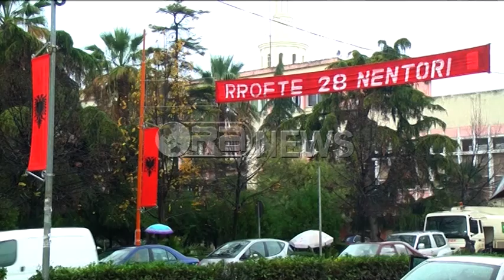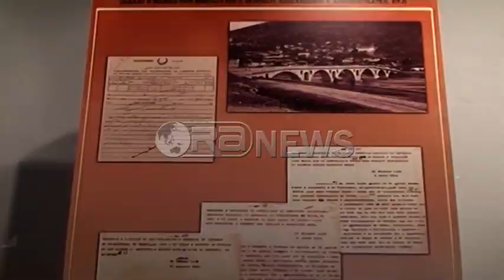Ora News – Në Lezhë flamuri u ngrit dy herë, në bashkitë e djathta festohet edhe Çlirimi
Në përkujtim të shpalljes së pavarësisë 104 vite më pare, të gjitha  qytetet në vend kanë organizuar ceremoni zyrtare. Edhe Bashkitë e djathta ashtu si politika festoi edhe Ditën e Çlirimit, ndërsa në Lezhë flamuri u ngrit dy herë. Organizimimi, por edhe pjesëmarrja e qytetarëve ishte modeste
Shpallja e pavarësisë 104 vite më parë është përkujtuar në të gjithë Shqipërinë, ndërsa në Bashkitë e djathta së bashku me Pavarësinë u festua edhe Çlirimi i vendit.
Por në qytetin e Lezhës ky vendim dhe ndryshimi i protokollit nga ana e Bashkisë bëri që flamuri të ngrihej dy herë, fillimisht nga përfaqësuesit e Bashkisë e më pas nga deputeti Eduard Ndocaj, që kur mbërriti në vendin ku organizohej ceremonia, ajo kishte përfunduar.
Eduart Ndocaj: “E pakuptimtë që ftohen institucionet që vijnë këtu e nuk ngrenë një flamur që është e detyrueshme”
Enver Nazifi: “Ishte lënë për në 10.30 por duke parë kushtet atmosferike të kohës, e filluam pak më vonë dhe ju kërkoj ndjesë”
Në qytetin e Shkodrës festimet nisën me ngritjen e flamurit në sheshin përpara Bashkisë, ndërsa më pas u vendosen kurora me lule të busti i “Luigj Gurakuqit”, në varrezat katolike tek martirët e vrarë gjatë regjimit komunist si dhe në Varrezat e Dëshmorëve.